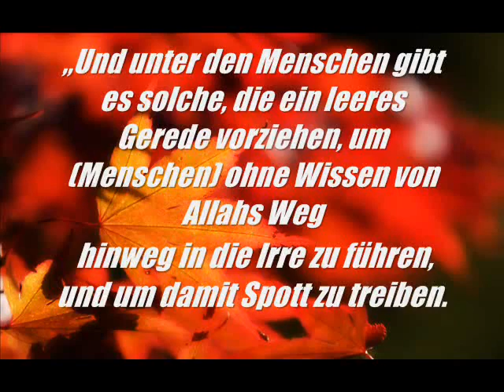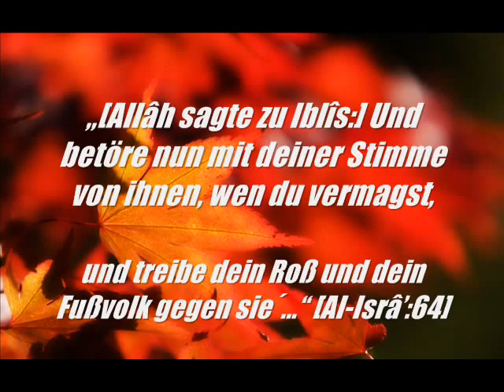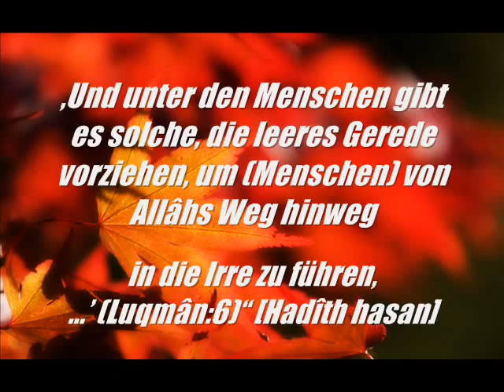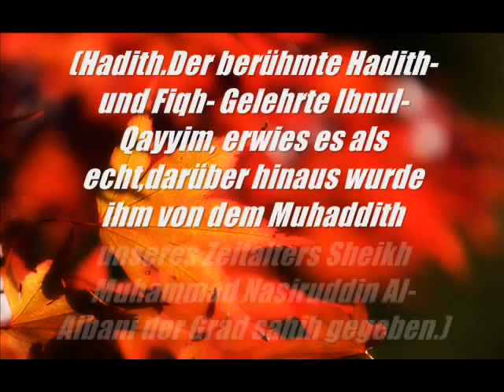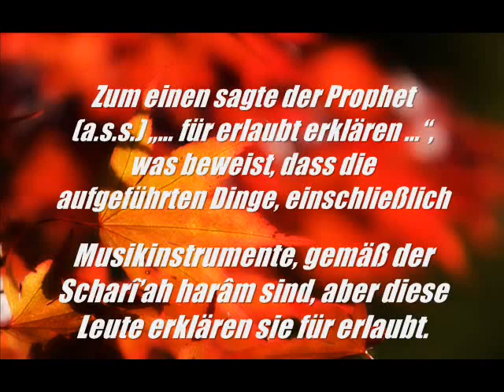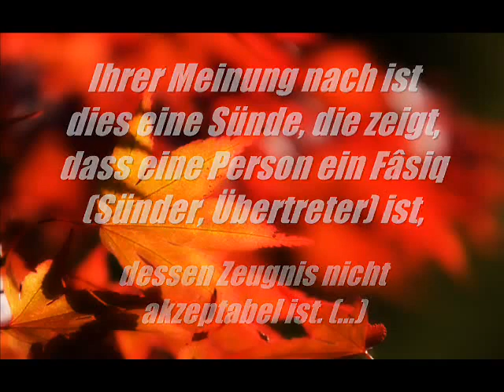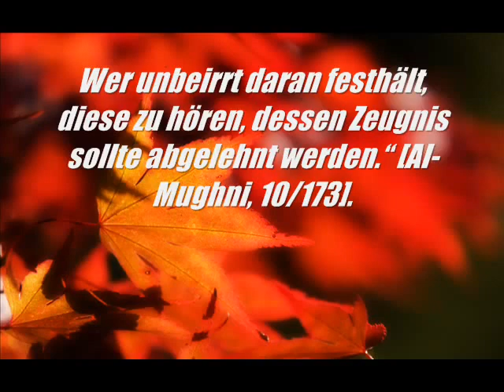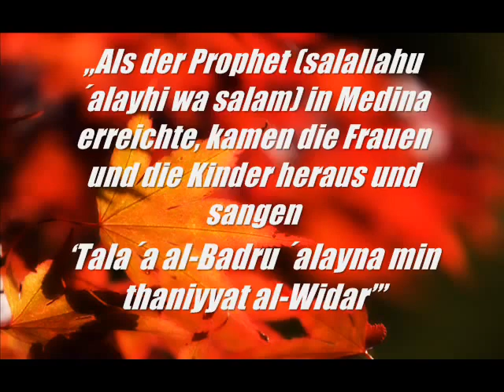Musik hören Haram?